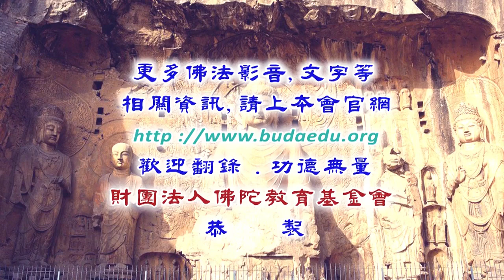淨台法師主講 摩訶止觀 070 含字幕